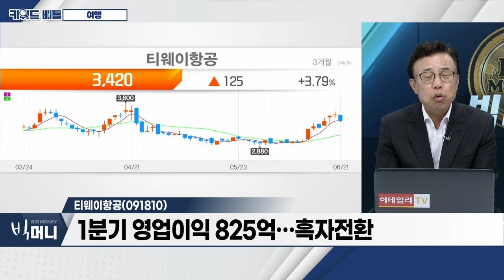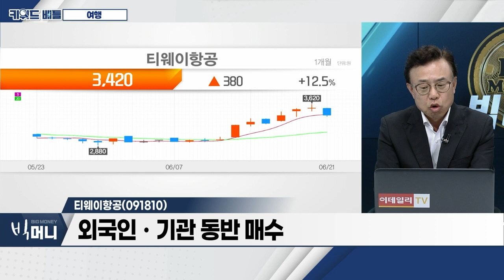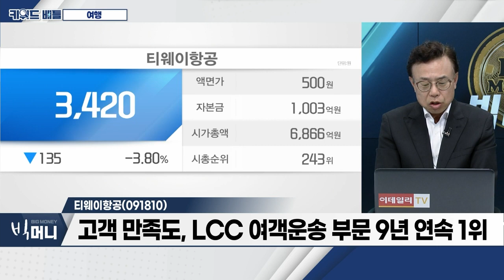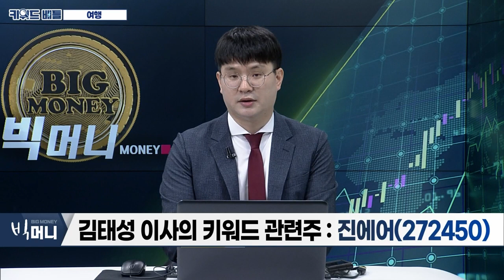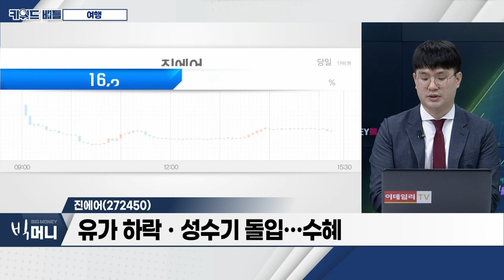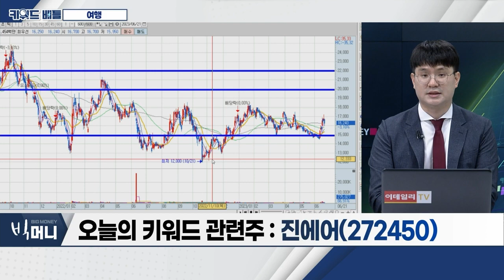티웨이항공(091810), 진에어(272450)… 여행_키워드 배틀 (20230621)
- 국제유가 하락ㆍ여객 수요 증가
- 美-中 관계 개선 조짐

- 1분기 영업이익 825억… 흑자전환
- 외국인ㆍ기관 동반 매수
- 고객 만족도, LCC 여객운송 부문 9년 연속 1위

진에어(272450)
- 유가 하락ㆍ성수기 돌입… 수혜
- 주가, 여전히 추가 상승 기대